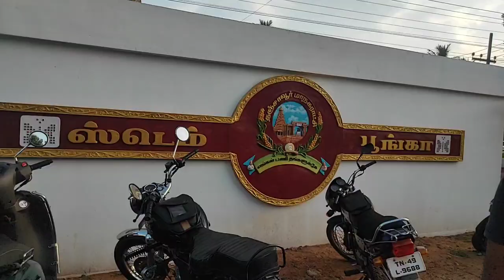Thanjavur STEM PARK digital planetarium